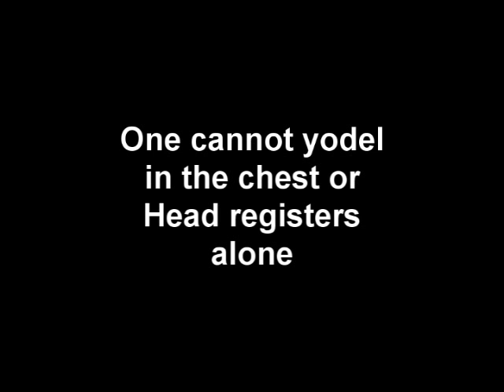Yodeling technique or how to yodel by Franco Tenelli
Chest voice vs falsetto=yodeling?